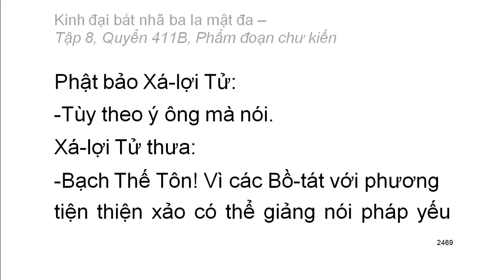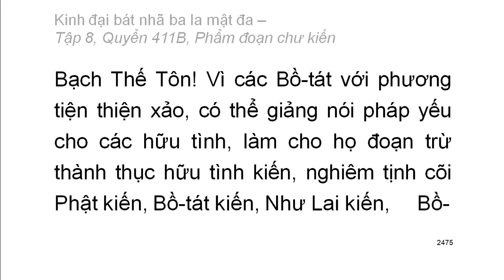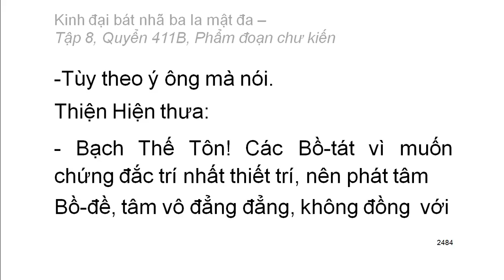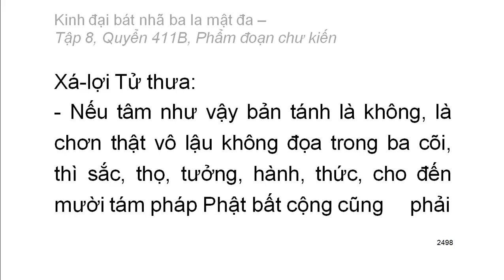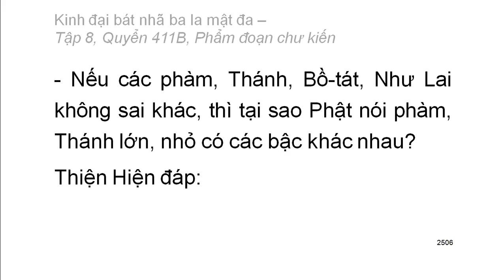Quyển 411B: Kinh đại bát nhã ba la mật đa - Phẩm đoạn chư kiến (rất hay) (411/600)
Hội thứ hai:
Phẩm 12: Phẩm đoạn chư kiến
Hán dịch: Pháp sư Huyền Trang
Việt dịch: Hoà thượng Trí Nghiêm
Giảo chính: Hoà thượng Quảng Độ